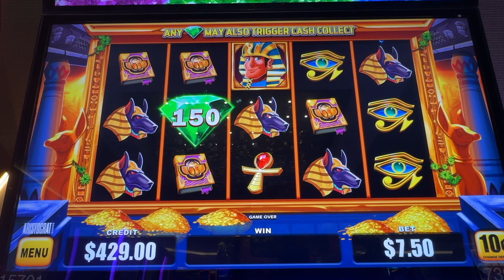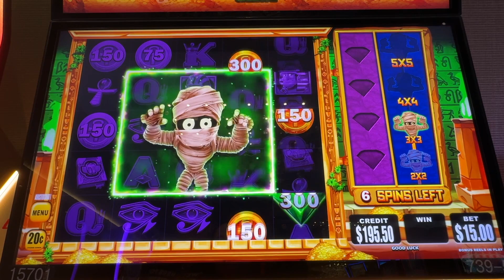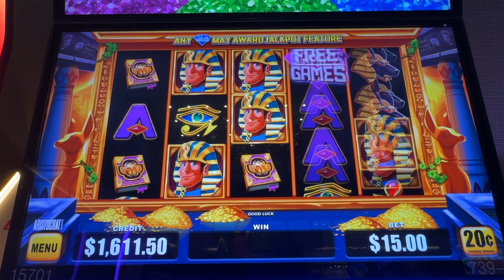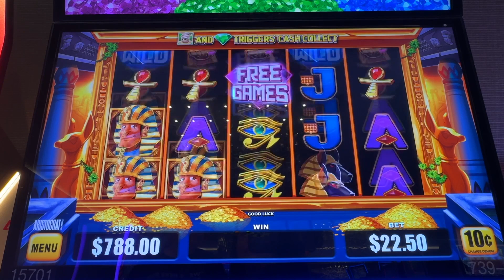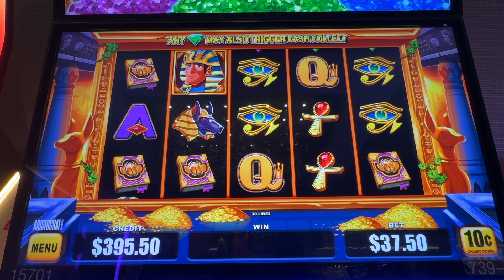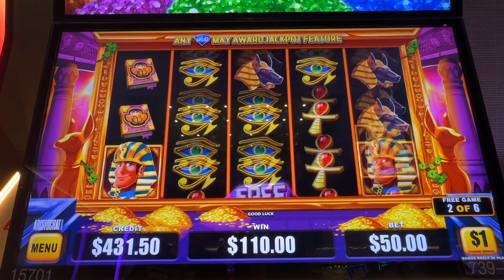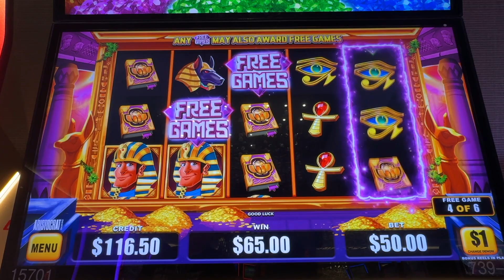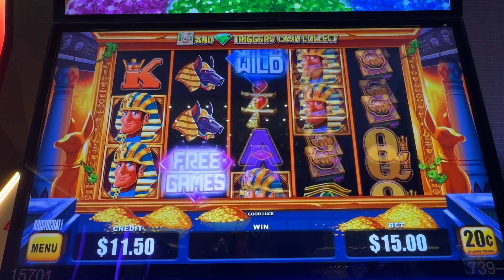SO MANY BIG BONUSES on this Mo Mummy "Makeup Session" for Sunday Funday! - JackPot Nay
Hey friends! We've got a FULL SESSION of Slots on Mo' Mummy for you to watch today, I hope you enjoy!